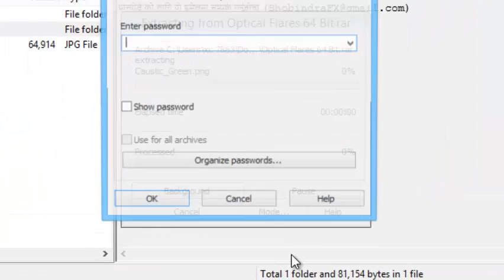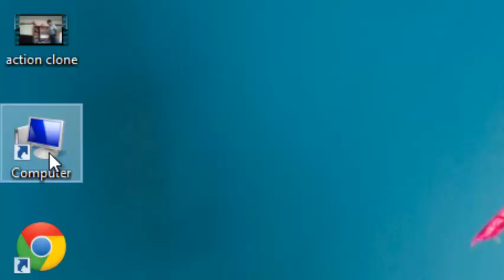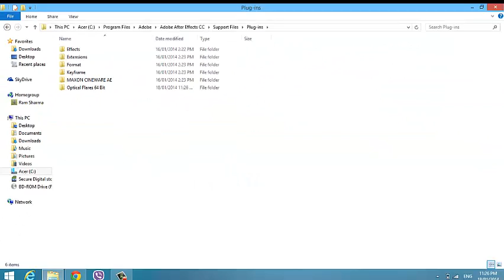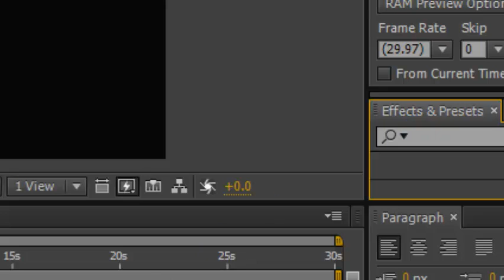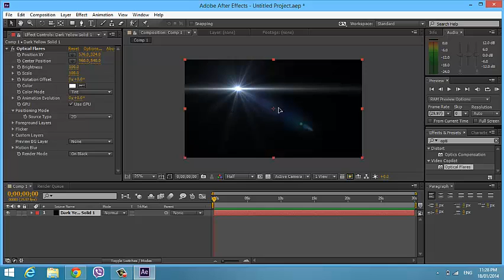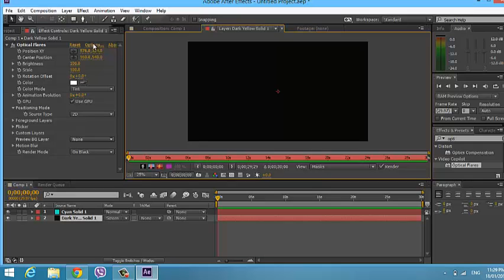How to download optical flares for after effect 64bit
this optical flares only for 64bit

password bhobindraof